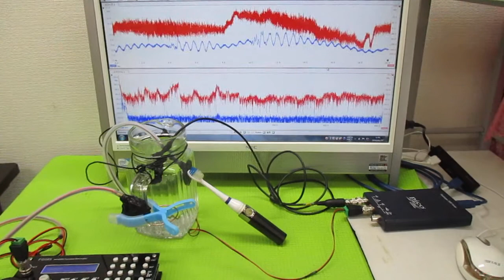音と超音波の組み合わせを利用した超音波制御 ultrasonic-labo